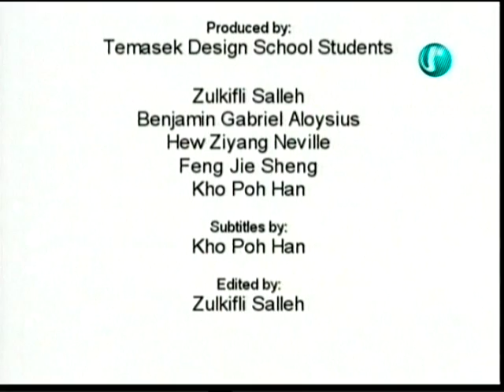the graffiti uncut